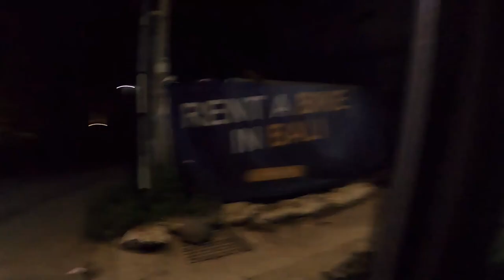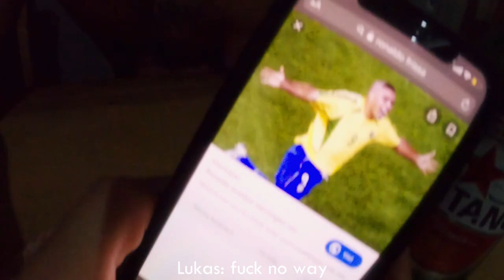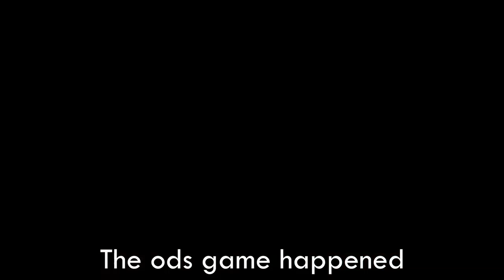Odds game ends in tattoos *Corona update* || Vlog 42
Hey guys! This vlog will wrap up what we did in Nusa Penida. Hope you like it

Guests:
Team Ljungby: